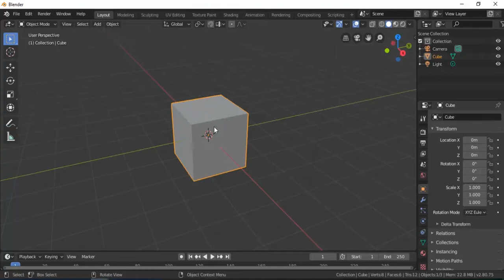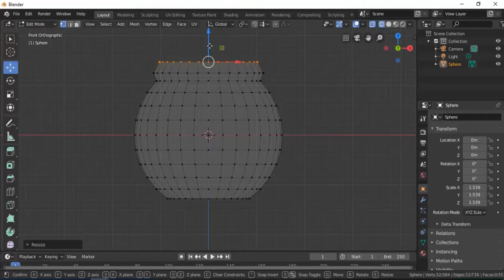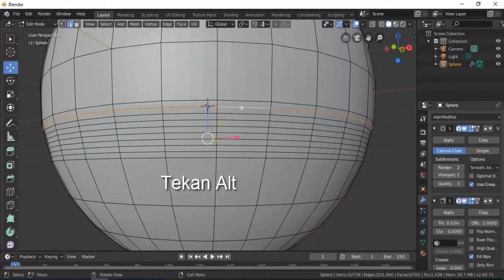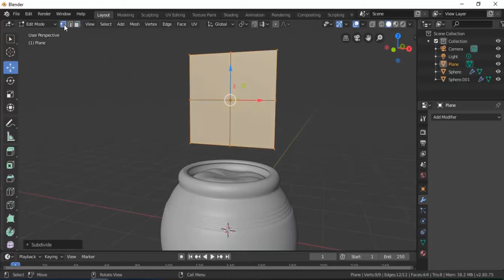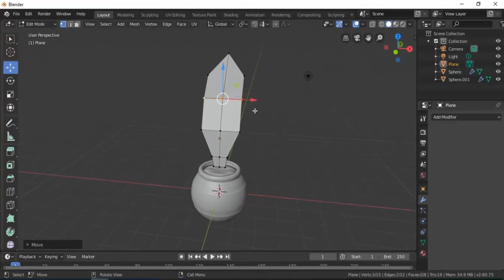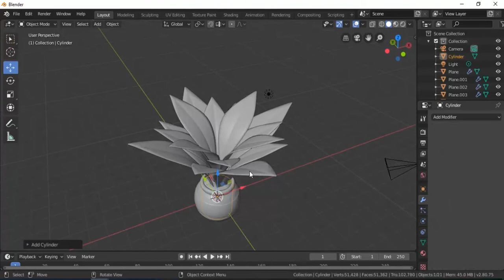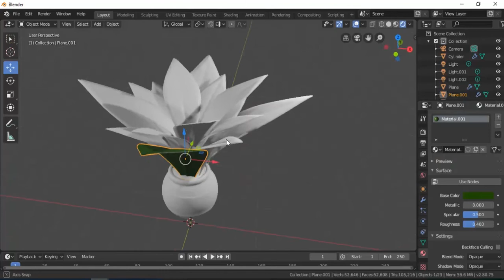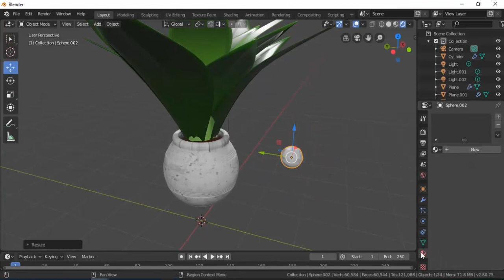BLender 2.80: Membuat Desain POT 3 Dimensi Lengkap dengan Tanaman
Pada video BLender 2.80: Membuat Desain POT 3 Dimensi Lengkap dengan Tanaman blender dibahas tentang cara membuat desain daun dan pot sesuai ide sendiri dan teknik sendiri. semoga bermanfaat...